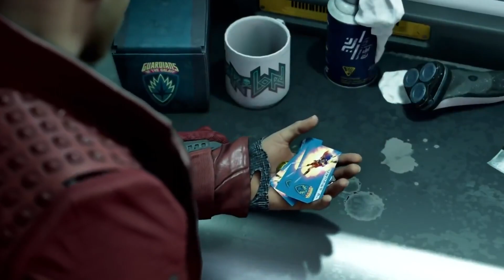We've Been Playing: Guardians of the Galaxy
DCM (Doritos, Connections & Mountain Dew) is your favorite local video tv show, here to give you information and adoration of one of the largest media industries around. This week Dave talks about Marvel's Guardians of the Galaxy and how much fun he had along with how the music mechanics makes the tone a little weird